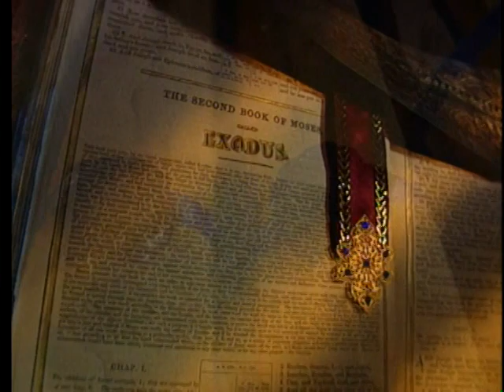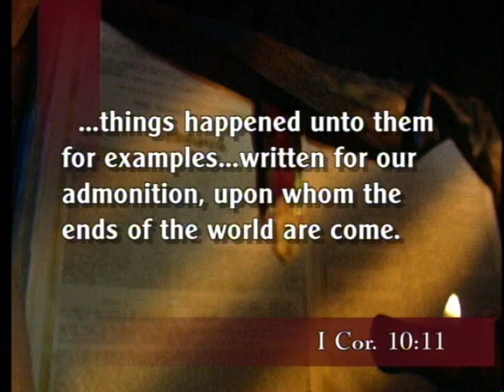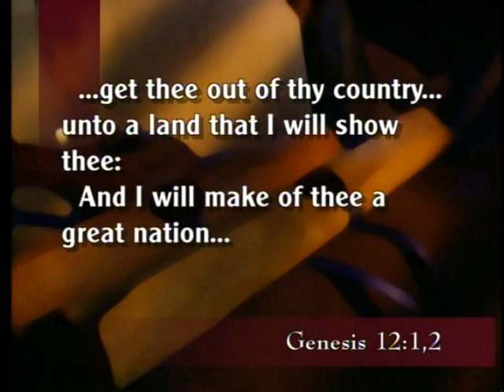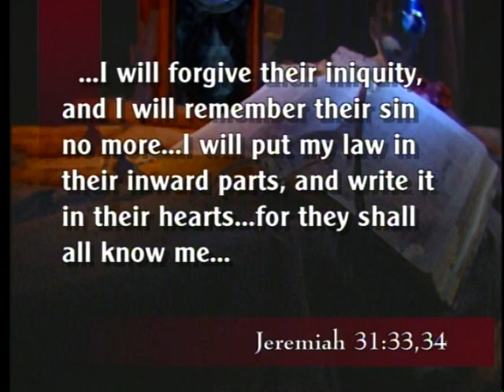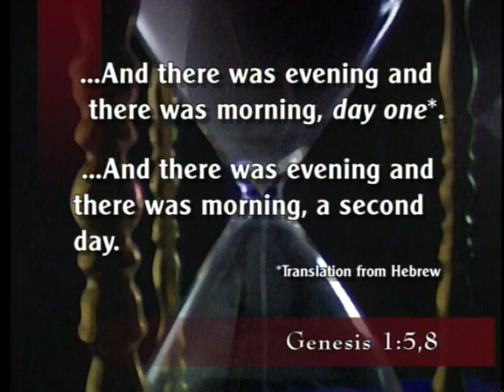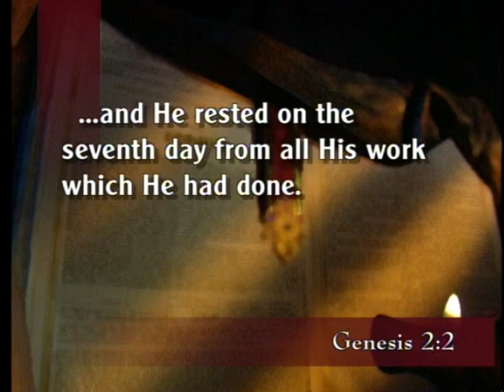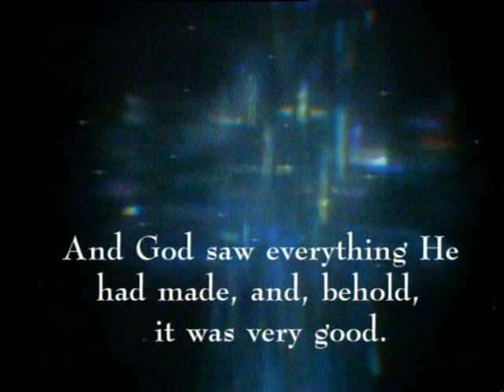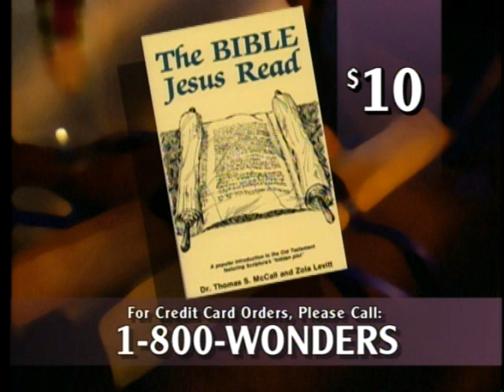The Covenants of God (1998) - #1 Edenic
EPISODE:  #1 Edenic Covenant.
Zola Levitt explains the meaning and significance of covenants. He then deals specifically with the Edenic Covenant made with Adam (mankind) in innocence before the fall. Zola interviews physicist Gerald Schroeder in Jerusalem regarding his theory that the biblical six days of creation do not conflict with the scientific view of a 15 billion-year-old universe.

SERIES:  "The Covenants of God".
The covenants made by God with men and nations throughout the Bible are guideposts for understanding scripture. This series illustrates, through the testimony of expert teachers and analysis of the actual verses, the great covenants of God. We now live under the last of them, the New Covenant, which will be totally fulfilled at the time of the return of our Lord. This eight program series was produced in 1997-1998, therefore some of the material and offers are dated.